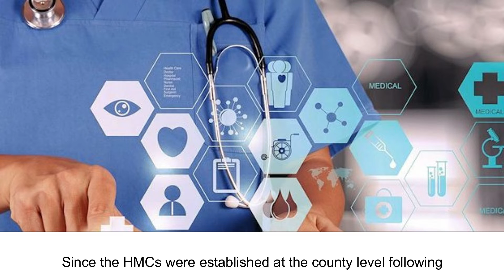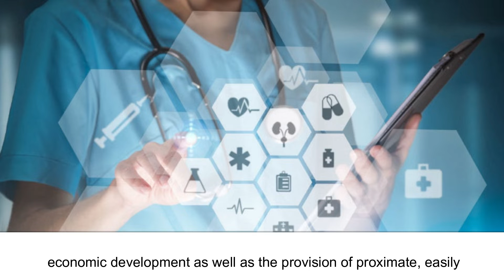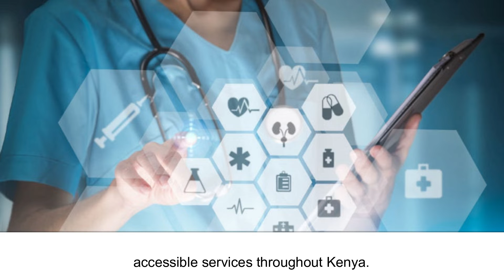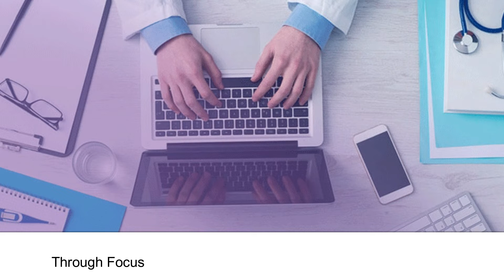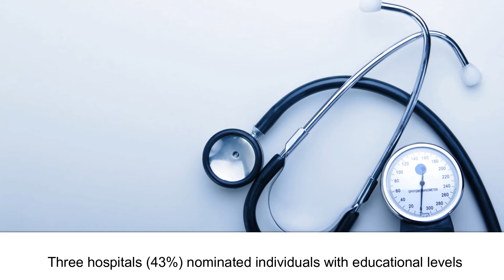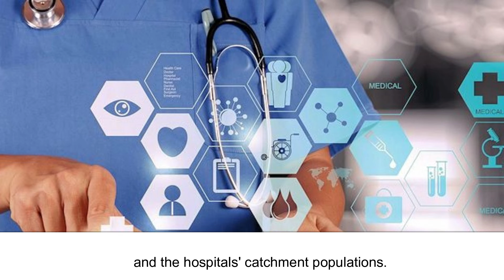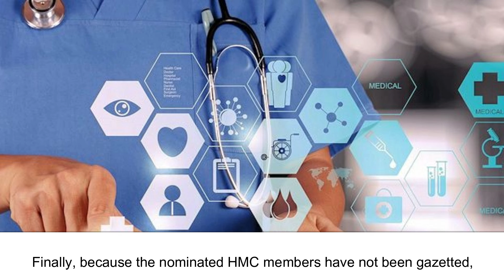Roles, Functions and Challenges of Hospital Management Committees in Busia County, Kenya